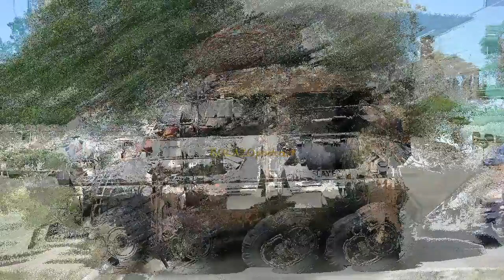🅾️El ASLAV | el vehículo blindado ligero de Australia🅾️ - BOLAZOmilitar